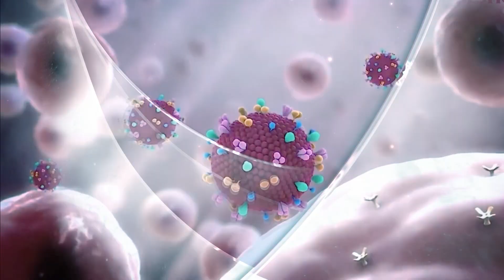Qué es la endometriosis, enfermedad que padece Anitta desde hace 9 años